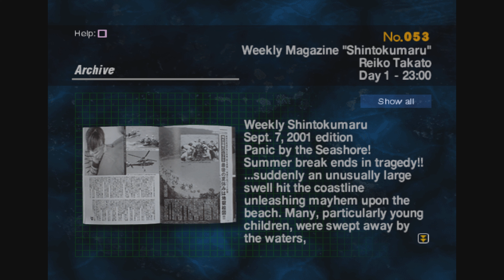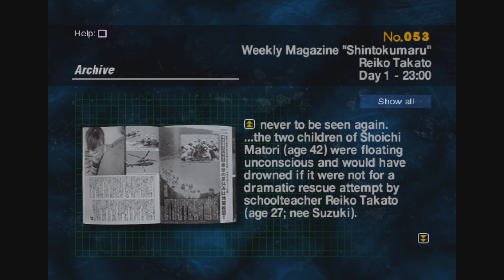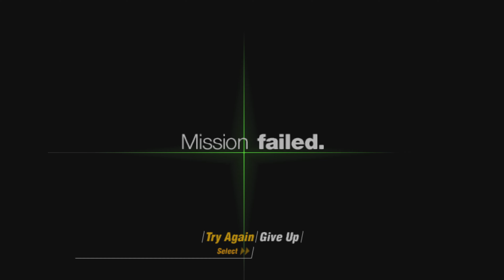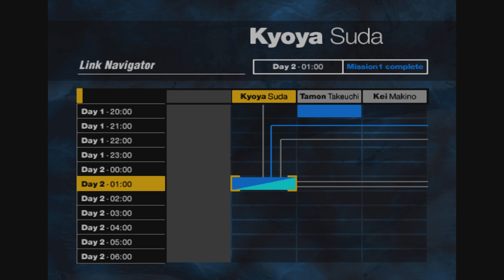Siren - Blind - Playthrough - Part 47: Explosive sacrifice